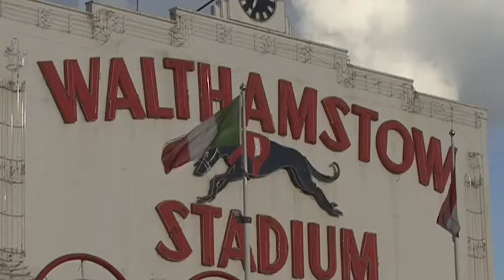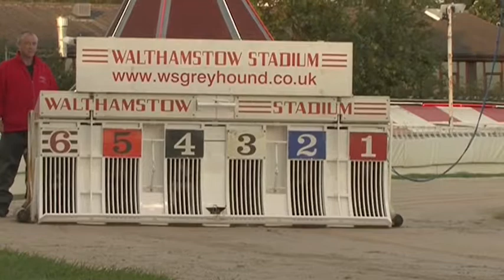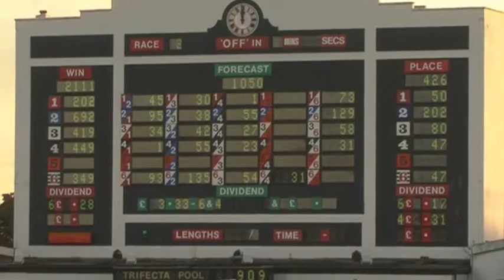Walthamstow Greyhound stadium shut its doors to punters in 2014 - Daily Mail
The famous Wimbledon dog track has hosted its last ever race before the stadium is flattened to make way for a football ground.  Wimbledon Greyhound Stadium's meet on Saturday was its final one having been home to nights at the dogs since 1928.  It has been described as a working class cull and with Wimbledon closing the number of dog stadiums in the capital has plummeted from 33 to none.